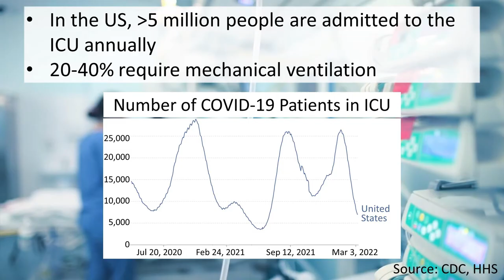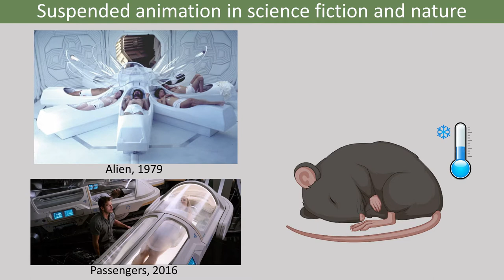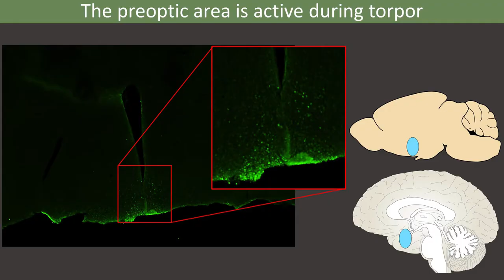UCLA Grad Slam 2022 - Paul Vander: Suspended Animation as Medicine – Science or Fiction?